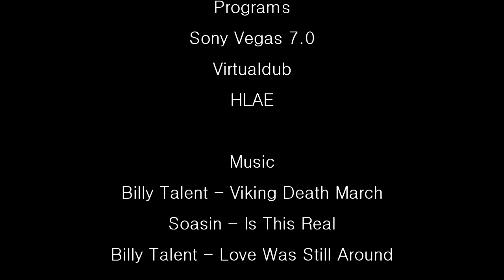luun 4 by hoojer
You will notice that the colors is really dark, its from the rendering. If you download it use vlc for normal colors.

Songs:
Billy Talent - Viking Death March
Soasin - Is This Real
Billy Talent - Love Was Still Around